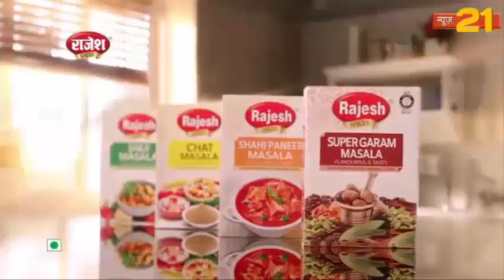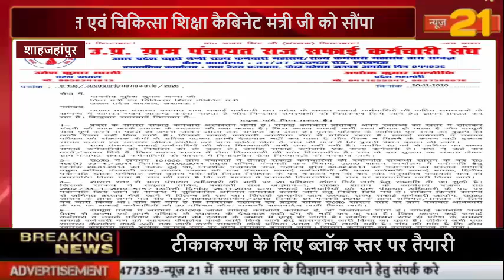शाहजहांपुर 14 सूत्रीय मांग पत्र माननीय सुरेश कुमार खन्ना वित्त एवं चिकित्सा शिक्षा कैबिनेट ...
प्रदेश अध्यक्ष के नेतृत्व में 14 सूत्रीय  मांग पत्र माननीय सुरेश कुमार खन्ना वित्त एवं चिकित्सा शिक्षा कैबिनेट मंत्री जी को सौंपा